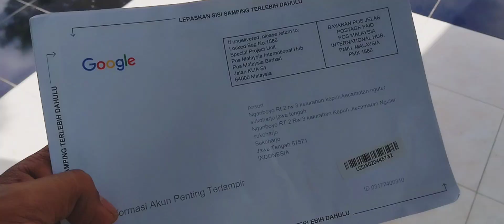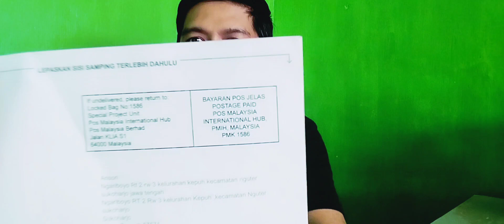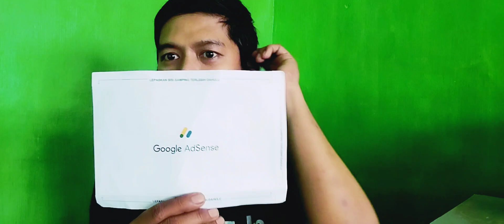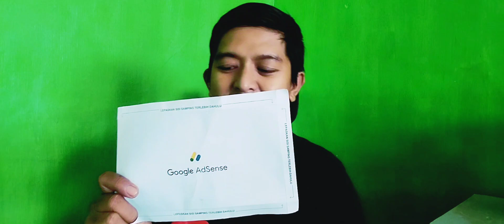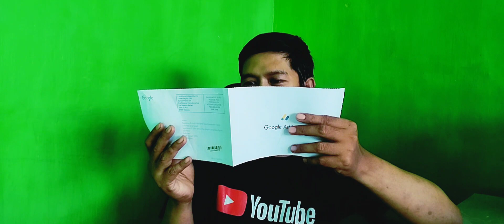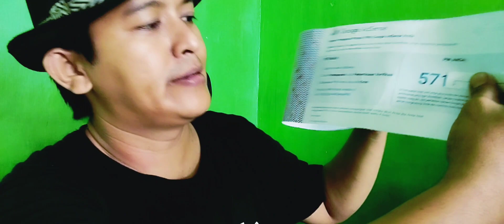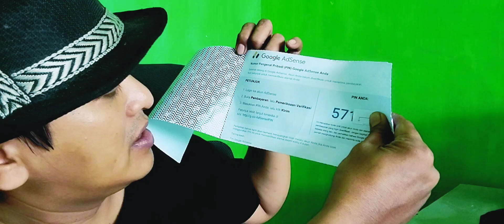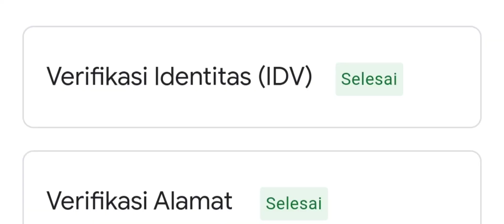CERITA LOLOS MONETISASI 2024 - DAPAT PIN GOOGLE VERIFIKASI DATA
cerita singkat ngeyoutube dan tips tips
dalam membeuat konten campuran